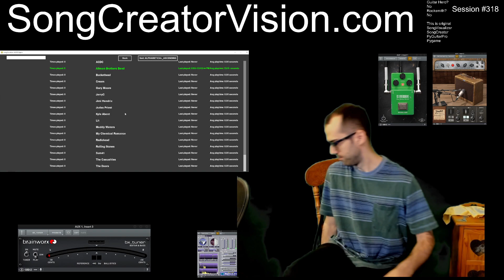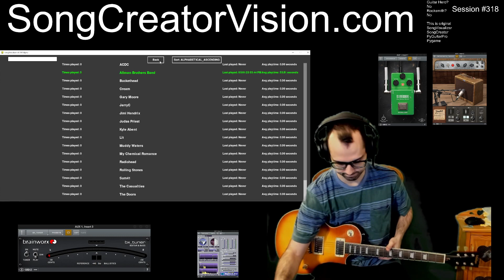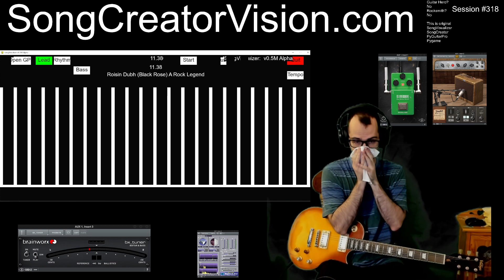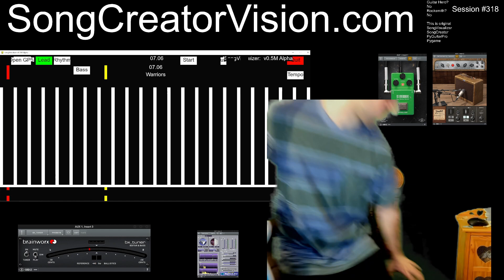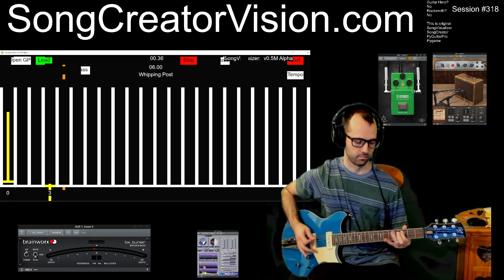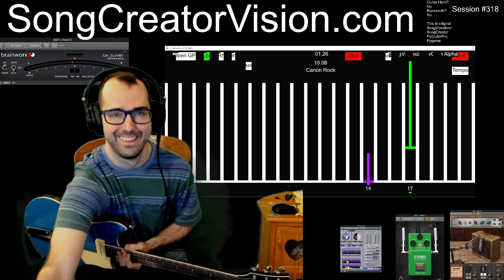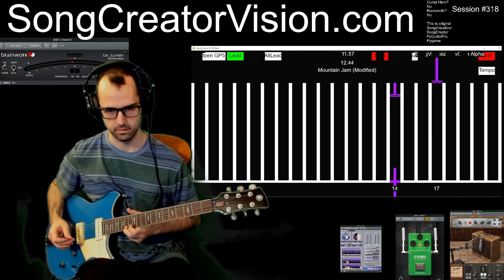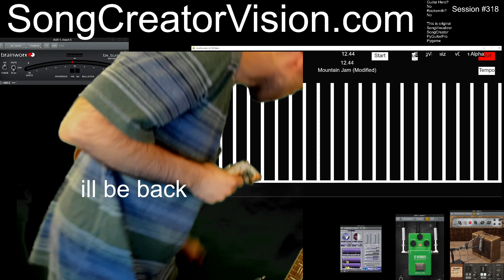Session #318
In this Session, I think it's the first usage of Custom File Selector (Rather than File Picker Dialog)

talk about ChatGPT assited Programming. This is one thing ChatGPT helped me program: GUI for song selection build inside pygame as its own screen which I extend from my own SongVisualizer.

I think it's worth noting I wrote only few things with ChatGPT: help for deltatime velocity pygame event loop , custom file selector, SongCreatorVision.com server/client integration..

from Oct 2021 up until whenever ChatGPT launched, I wrote everything myself. I think that's worth noting regarding the source code I have on my Github Private Repo.

as of writing this description, I am currently on Session #329 as my most recently recorded and I am going back to render all the Sessions which I put in a queue to render later to increase performance :P.

An important note to playing guitar is to listen, just like my description: decipher it as you will as I aint in the mood to go back and edit :).

Also I think I adjusted here to reprint the song title after erasing due to updated logic with how the event loop and notes appear/erase/move/whatever